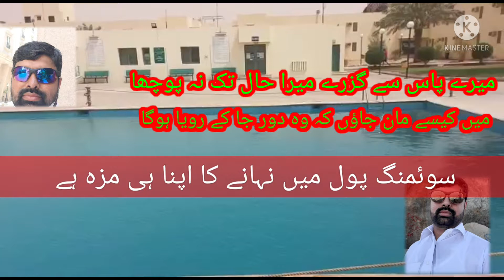swimming# pool#Bathing in the swimming pool is fun in itself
swimming pool#